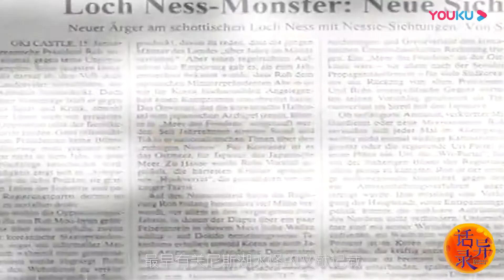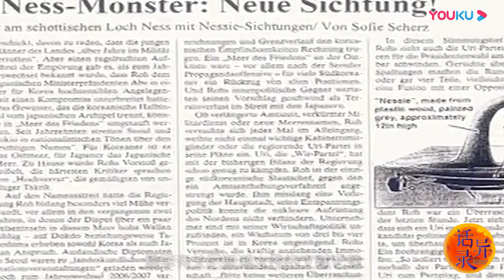【话异录】尼斯湖水怪之谜它是蛇颈龙的后裔？|一千灵异夜|Mysterious story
【一千灵异夜】是一档围绕灵异传说、未解之谜、超自然现象等而展开的科学探索节目，为您揭开尘封的真相。

★明星艺人纪录集 get追星爱豆新技能★
《这！就是灌篮》衍生纪实《灌篮吧！兄弟》：
《这！就是原创》衍生音乐纪实《原创派》：